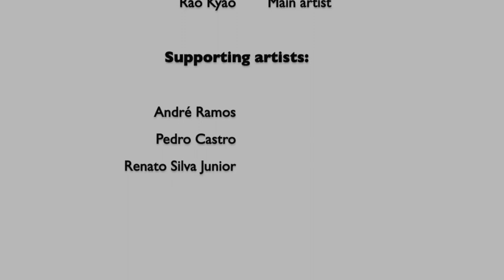Artists from Portugal present an instrumental version of Gandhi's favourite bhajan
Artists from Portugal present an instrumental version of Gandhi's favourite ‘Vaishnav Jan To’

Credits:
This song re-uploaded from "Narendra Modi"  channel ..

Vaishnava Jana To is a Hindu bhajan, written in the 15th century by the poet Narsinh Mehta in the Gujarati language. The poem speaks about the life, ideals and mentality of a Vaishnava jana (a follower of Vaishnavism).
Songwriter(s): Narsinh Mehta
Published: 15th century
Language: Old Gujarati